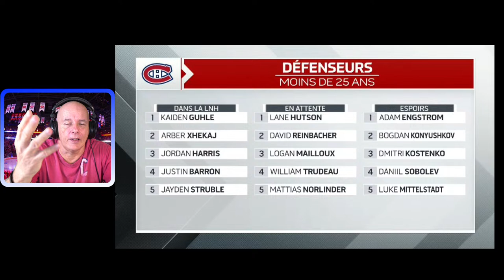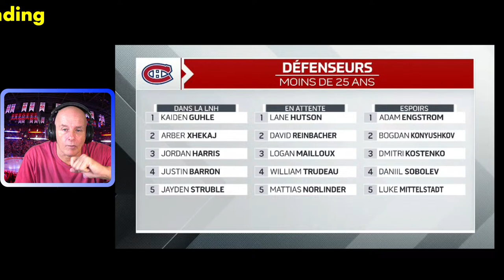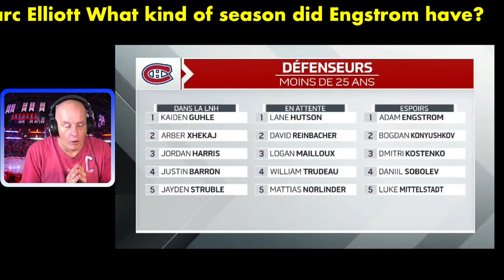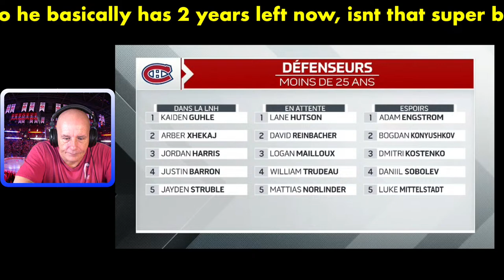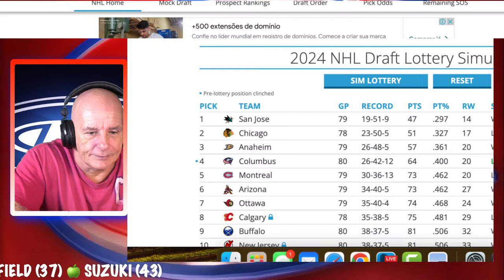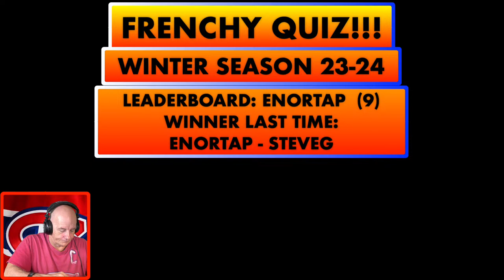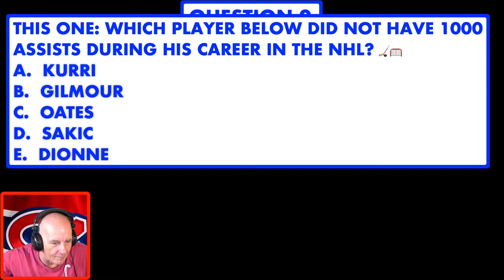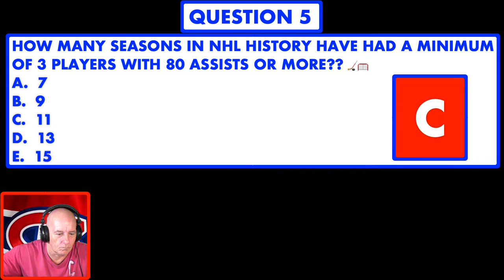HABS NEWS: HUTSON SIGNED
n this video, Coach Frenchy shares breaking news regarding the Montreal Canadiens. Top prospect Lane Hutson has officially signed his entry-level contract with the Habs! This is an exciting moment for the team and its fans as Hutson brings his impressive skill set and potential to Montreal.

Coach dives into the impact this signing will have on the team, as well as what it means for Hutson's future with the Canadiens. He discusses Hutson's journey, his accomplishments, and how he might contribute to the team's roster moving forward.

Join Coach for this in-depth analysis of the big news and share your thoughts on the signing in the comments below.